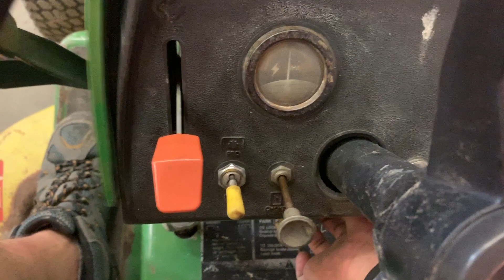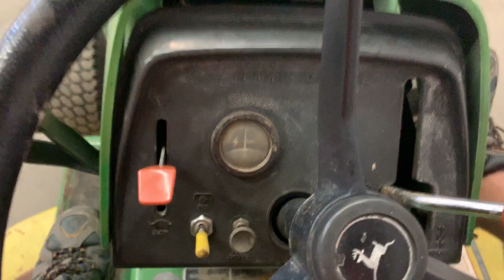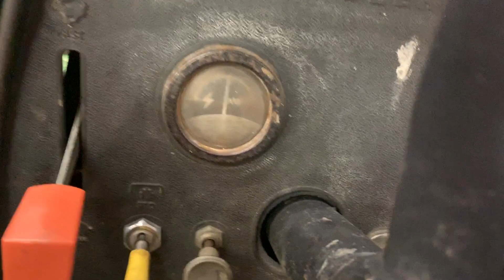Loretto Equipment Auctions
John Deere 316 Lawn Tractor